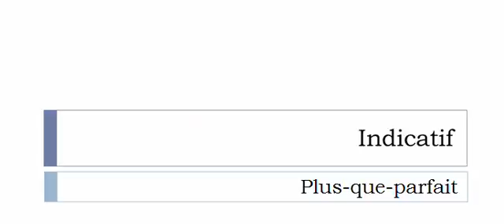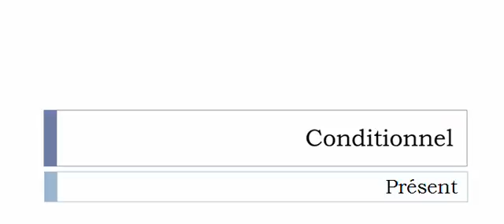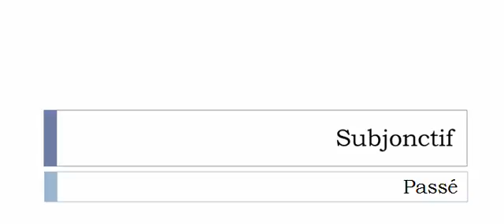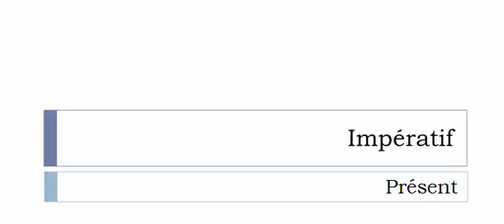الفعل الفرنسية = Caoutchouter